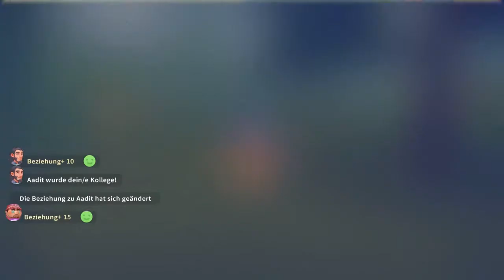My Time at Portia 092 Albert und Sonja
über den Star der Show das Spiel:

- was wird gespielt: My Time at Portia